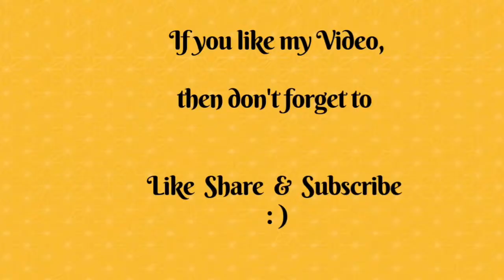Ganesh Chaturthi Special Recipe #1 Batata Poha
Hello everyone, sabse pahle sabko mere tarafse Happy Ganesh Chaturthi 🙏🙏🙏🙏🙏
Sabko Mera pranaam,
Aaj ka recipe Ganesh Chaturthi Special Recipe hay.
Batata Poha or aap aaloo Poha bhi kah sakte hay. Ye Maharashtrian Recipe hay... Kekin Maine apne tarike se banaya hay.
Pasand aaya to comment box me comment kijiye like kijiye and share karne mat bhuliyega.
To fir aaj bas itnaahi,
Kal fir milte hay ek or Ganesh Chaturthi Special Recipe ke saath.
Tab tak ke liye byeee...😊😊

Regards,
Poulami.